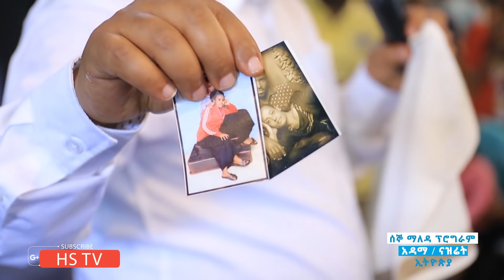ሽታዬን ቦርሳዋን ያስጣላት አስደናቂ ትንቢት Amazing Prophecy With Man Of God Prophet Tamrat Demsis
የዘውትር ፕሮግራሞቻችን አርብ ጠዋት ከ12፡00 አስከ 8፡00 እና እሁድ ከ12፡00 እስከ 7፡30 አዲስ አበባ አጥቢያ ልዩ የፈውስ የትንቢት የቃል ነፃ
የመውጣት እና የአምልኮ ጊዜ አድራሻው -ከአያት አደባባይ ወደ ጣፎ በሚወስደው መንገድ 100 ሜትር ገባ ብሎ click supermarket
ያለበት ህንፃ ላይ - ዘወትር እሁድ ከ9፡00 እስከ ምሽቱ 2፡00 እና ሰኞ ከ12፡00 እስከ 8፡00 ሰዓት አዳማ አጥቢያ ልዩ የፈውስ የትንቢት
የቃል ነፃ የመውጣት እና የአምልኮ ጊዜ አድራሻው አዳማ 09 ቀበሌ ኪዳነ ምህረት ስጋ ቤት 50 ሜትር ገባ ብሎ